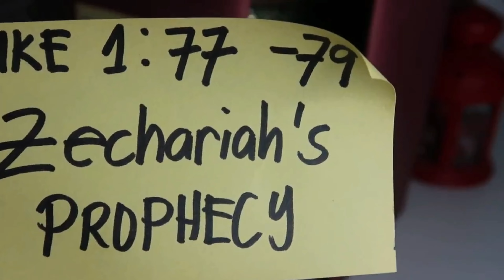Let's Catch Up | GOD'S Property Beware| Advent Calendar Day 16- 19, 2020 | Day in the life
Let's Catch Up on my daily vlogs. Advent Calendar Day 16, 17, 18, and 19. Day in the life of an OFW in Dubai. This my vlog entry from December 1-5 and Advent Calendar Day 16,17,18 and 19.